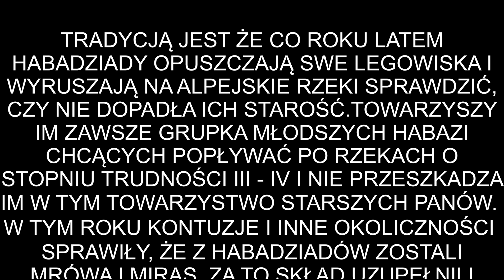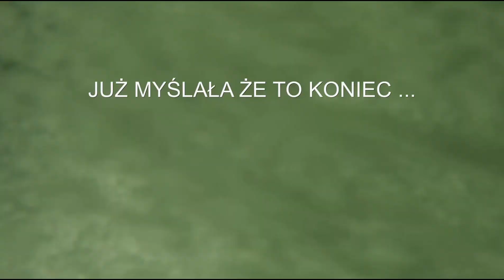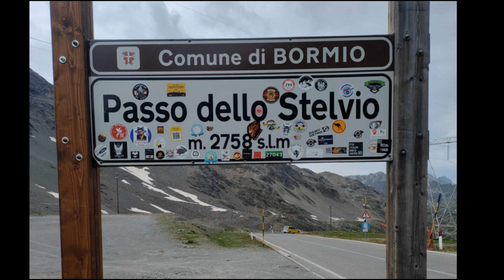DZIADOWSKIE ALPY 2024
7 dni, 7 austriackich i włoskich rzek, piękne okoliczności alpejskiej przyrody, pogoda w pakiecie i super pozytywna ekipa - co więcej potrzeba?

Gail
Isel
Defereggenbach
Noce
Adda
Passirio ( Paser )
Ruetz